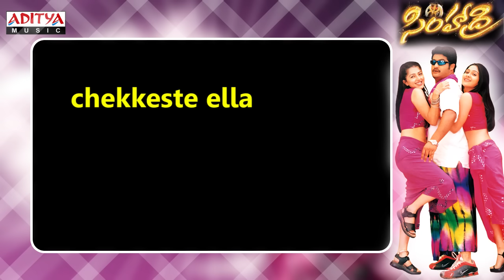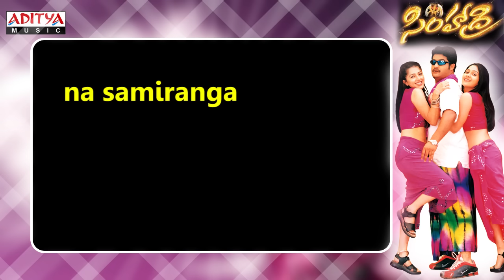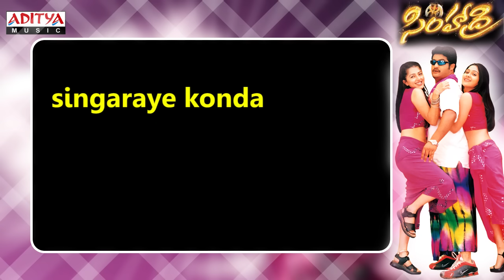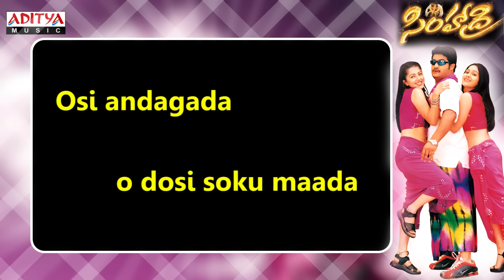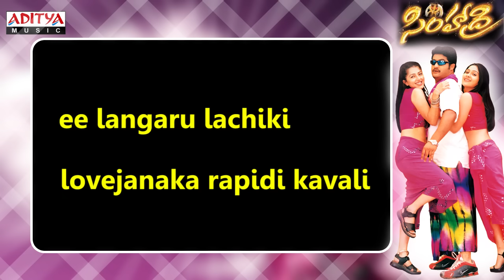Simhadri Movie !! Chinnadamme Cheekulu Song With Lyrics !! Jr.N.T.R, Bhoomika, Ankitha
Watch & Enjoy Chinnadamme Cheekulu Full Song With lyrics from Simhadri Movie, Starring r Ntr, Bhoomika, Ankitha. Music composed by M.M.Keeravani, Directed by S.S.Rajamouli & Produced by P.Vijayakumar Varma under the Banner of Vijaya Maruthi Creatives.

 Song: Chinnadamme Cheekulu
Singers: Mano, Shreya Ghoshal
Lyrics: Vennalakanti

Banner : Vijaya Maruthi Creatives
Producer : P.Vijayakumar Varma
Director : S.S.Rajamouli
Music Director : M.M.Keeravani
Cast : Jr.N.T.R, Bhoomika, Ankitha